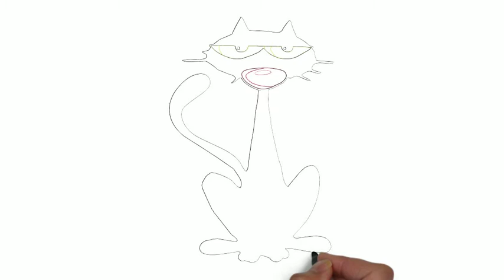Comment dessiner un chat noir